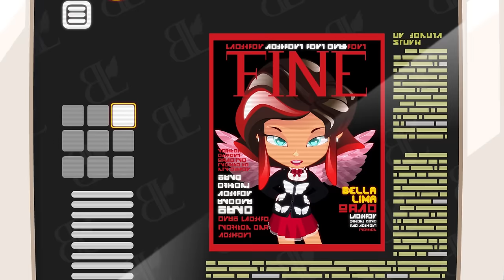PINY Institute of New York - Bella Lima (S1 - EP18) 🌟❤🌟 Dessins Animés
PINY est la nouvelle série 100% fashion pour toutes les filles fans de mode.
Retrouve Michelle et ses amis sur Gulli tous les samedi et dimanche dès 13h30.

Bella Lima (S1 - EP18)
Bella Lima présente sa nouvelle collection de vêtements à PINY, pour devenir une grande créatrice de mode. Michelle et Julia ne peuvent pas cacher leur étonnement en découvrant les croquis. Vont-elles travailler ensemble pour savoir d’où ils proviennent?

Bienvenue à PINY, l’Institut de mode le plus célèbre de New-York!

Comme Michelle et ses amies, deviens une grande styliste et crée ta propre collection de vêtements 100% fashion. Découvre vite l’univers PINY en regardant les autres vidéos!

❤❤❤Trouvez dans votre boutique les jouets de Michelle, Julia, l’institut, le darewey et la passerelle de PINYPON !!!

Lettre: Paul Bevoir y Guille Milkyway
Chanté par Ali Howard
Supervision musicale: Luis Calvo (Elefant Records)